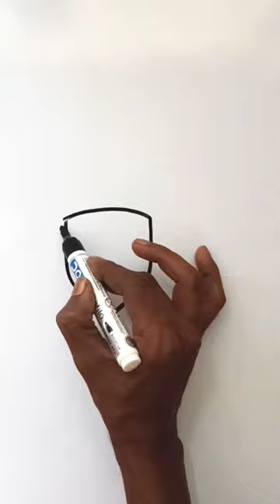how to draw acorn